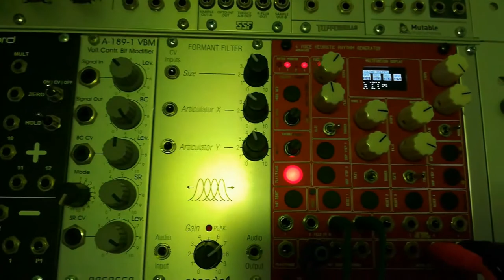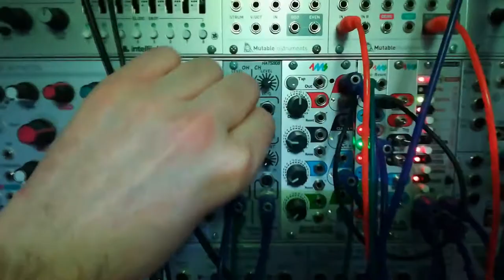modular eurorack synhtesizer